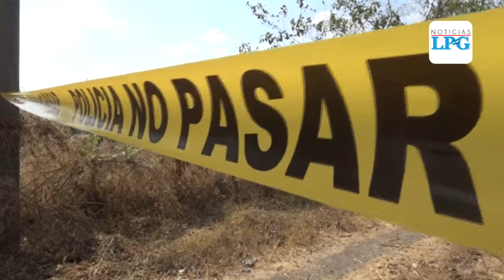Agentes policiales de San Miguel reciben nuevos uniformes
¡Visítenos!